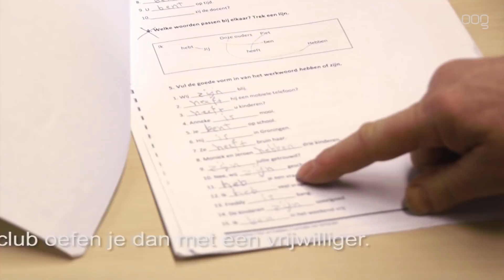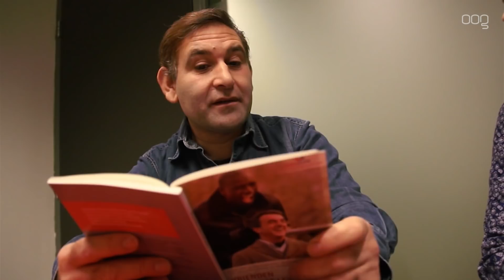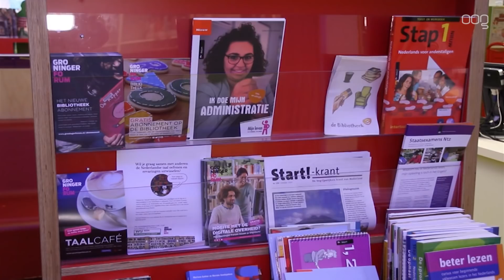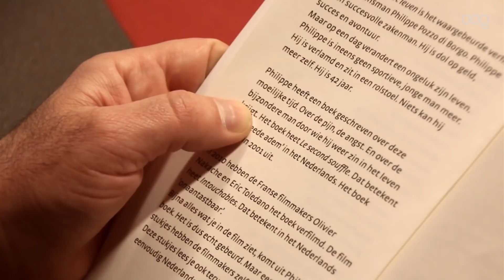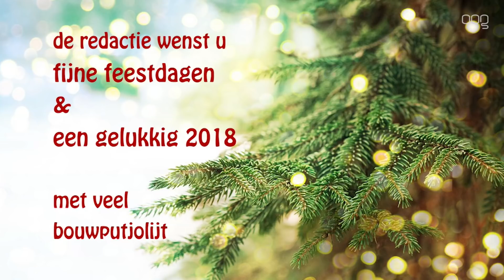Achter de Rooilijn 12-12-2017: steiger Forumgebouw, diner in Forum, Leescafé Beijum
In deze afl: de bouwers van het Groninger Forum zijn druk bezig met de glaspanelen in het sleutelgat en de schuine steiger die rondom tegen de wand omhoog gaat. Vorige week werd er voor het eerst in het Forumgebouw gedineerd. In een prachtig aangeklede ruwbouw-zaal.